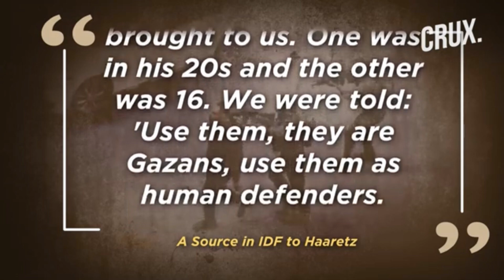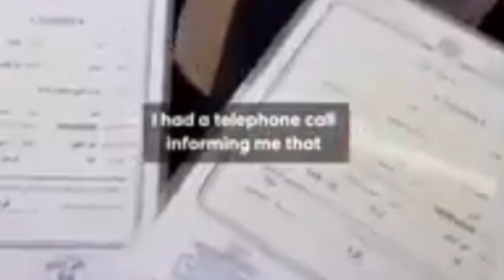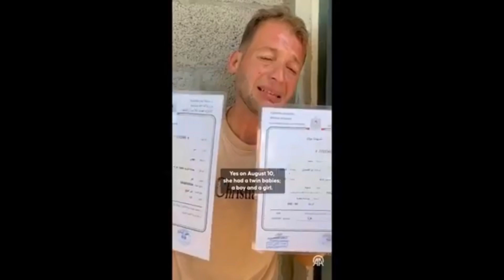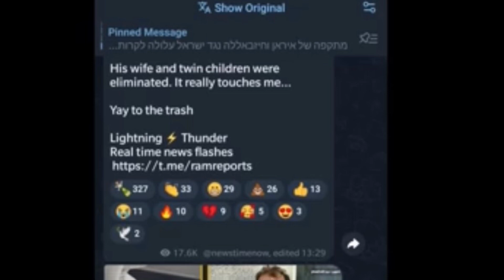Ongoing(39)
Detailing the current ongoing Genocide in Palestine.